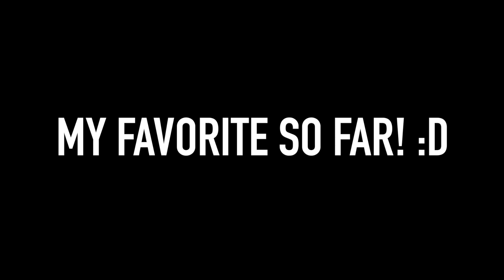Ninja Warrior Fails Compilation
YAY!  1 year! 🎂🥳
Thank you very much everyone for participating in this project!
Thanks to all those who helped and who remain an active participant in the life of the channel! 🎁
A small gift - fails compilation!
Keep falling! But don't forget to stand up!

⌾ Check OUT:

► For $50 off use code - ANTONFOMENKO

► We made Grip Tools for YOU!